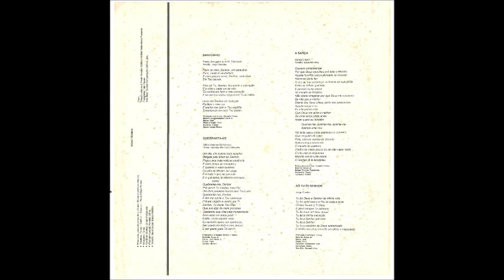Izaias Mendes 1989 Santuário